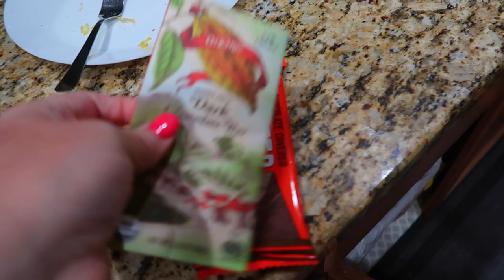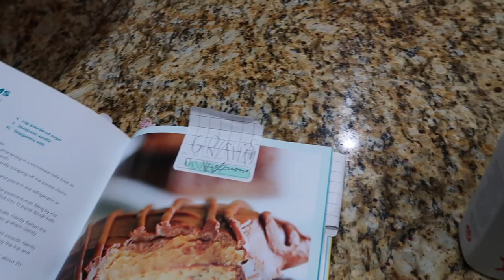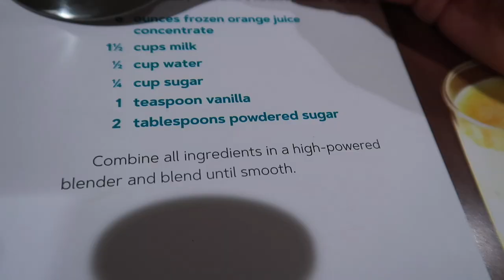9 YEAR OLD EARNS A SPECIAL DELIVERY! | SPECIAL DELIVERY FOR DAUGHTER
9 YEAR OLD EARNS A SPECIAL DELIVERY! | SPECIAL DELIVERY FOR DAUGHTER

FETCH APP -2000 BONUS points w/ REFFERAL CODE:
5KKJA